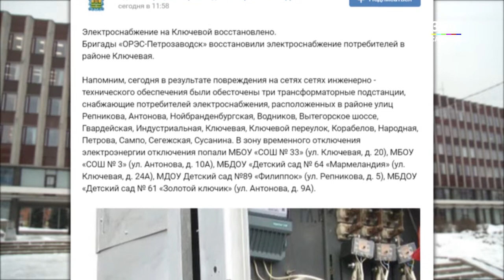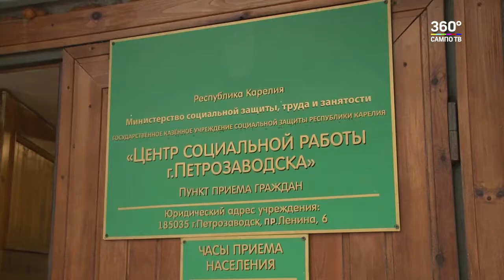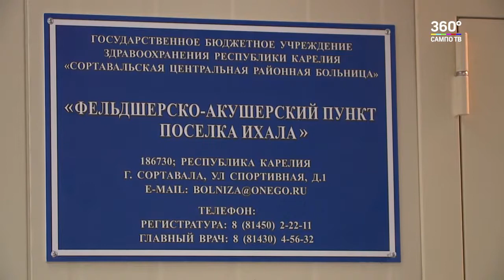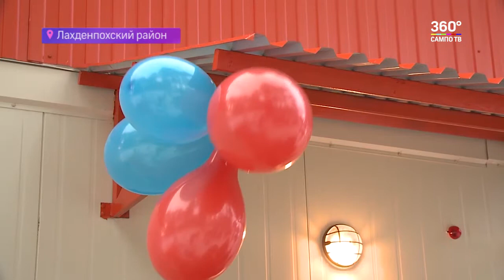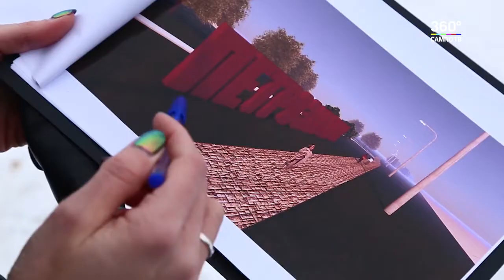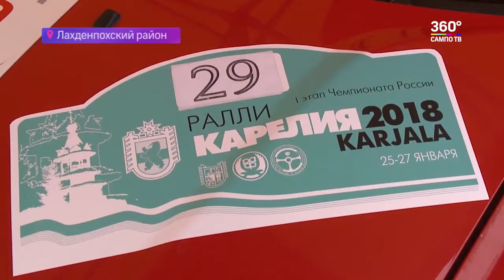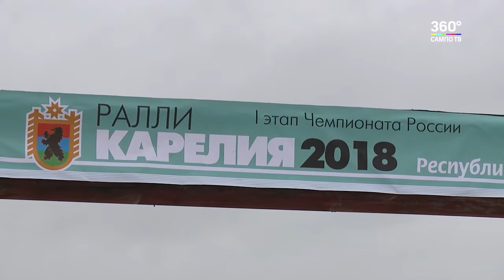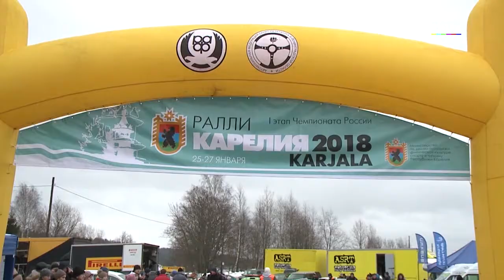Новости Карелии 29.01.2018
- Ненадежные сети: жители районов Петрозаводска привыкают жить при свечах.

- Что не сгорело, то затопили. Ночной пожар изменил судьбы восьми петрозаводских семей.

- В Карелии открыли еще один ФАП - с нормальными условиями.

- В Карелии соревновались гонщики - лохматые и на колесах.